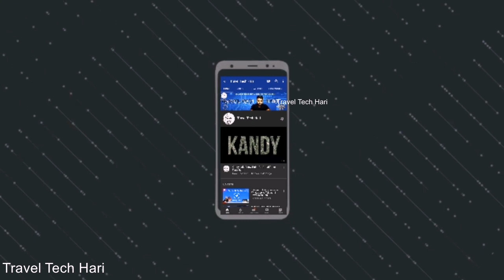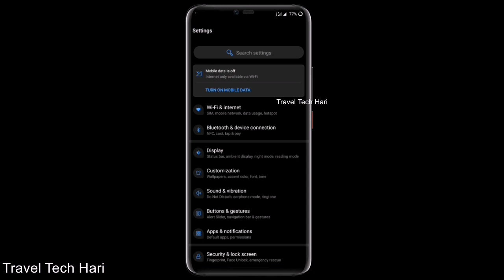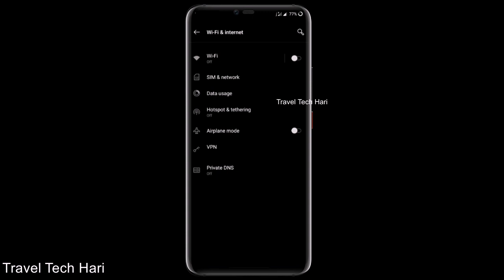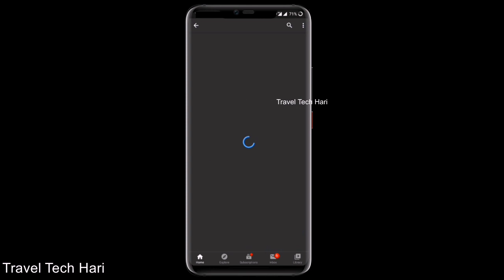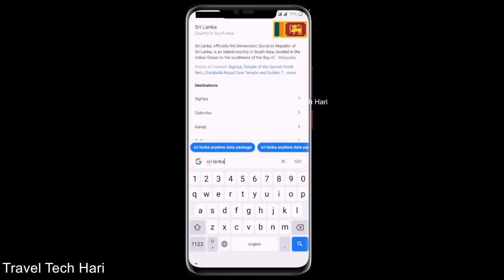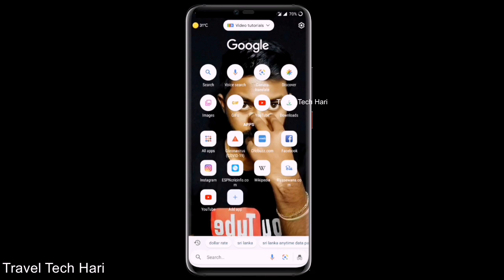How to Increase📱 Network Speed🚀|Travel Tech Hari🇱🇰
How to Increase Dialog Network speed